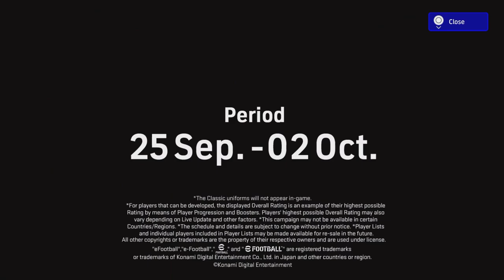eFootball 2024 | NEW EPIC CARDS - 99 OVR VILLA & ETO'O are OP?!